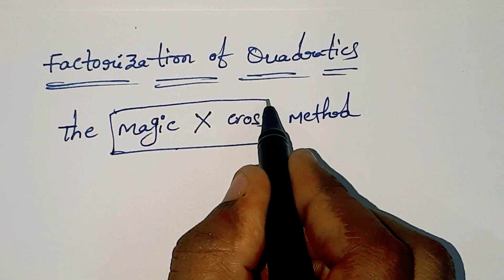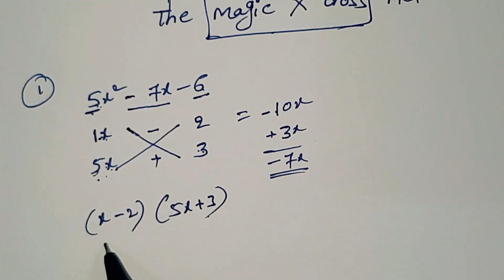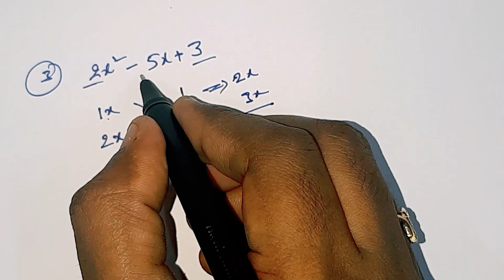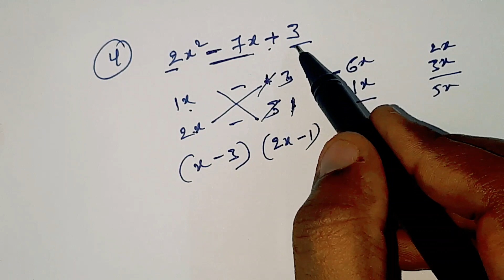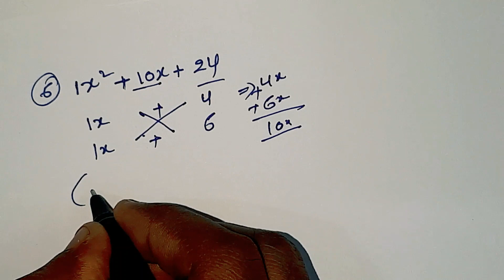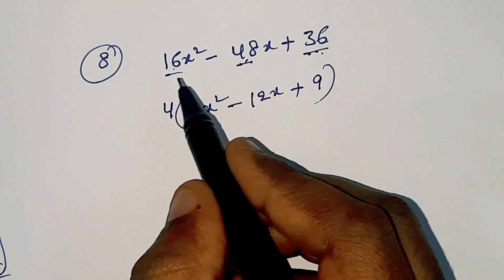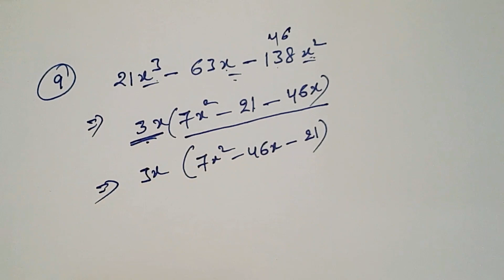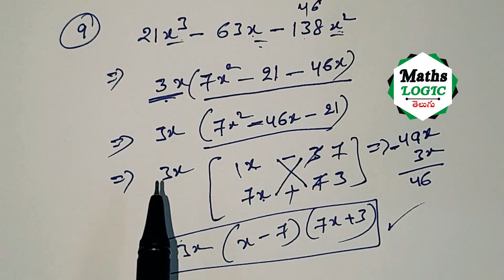IBPS, RRB, PO, Clerk Maths Quadratic Equation | Shortcut Trick |Quadratic Factorization In 5 Seconds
Hello everyone!  Welcome To Maths-Logic in Telugu Channel !!!

✅  Topic Covered in this Video :
1. Solve Quadratic Factorization In 5 Seconds
 2. solving quadratic equations For IBPS, RRB, PO, Clerk Shortcut Trick
3. solving quadratic equations by factoring

=== The best way to watch my videos is to look at my Playlists ===

➤ Please keep supporting me with your valuable likes, shares and comments.

✿ Note: If you have any problem please share with me in comment and ask questions me in which you have doubt.

Happy Learning:-)